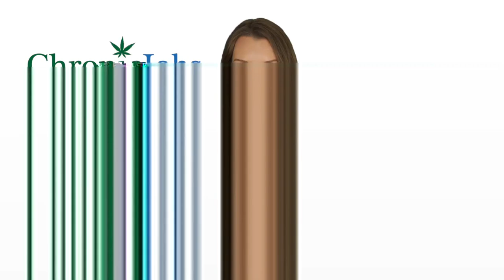Hollywood City Marijuana Jobs